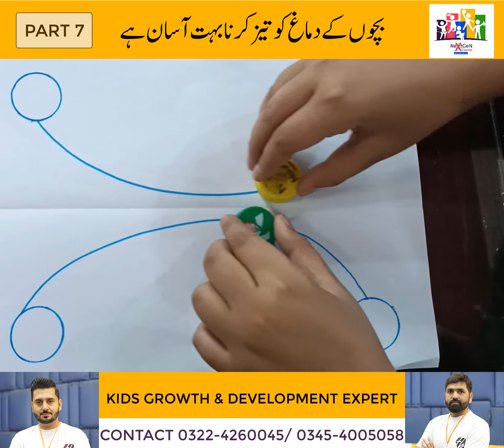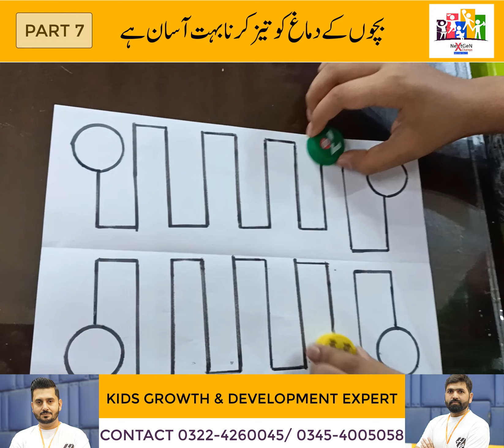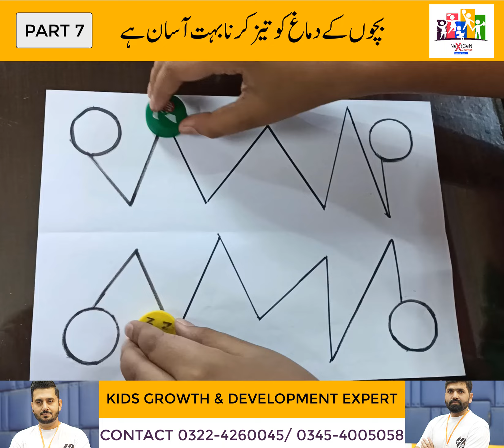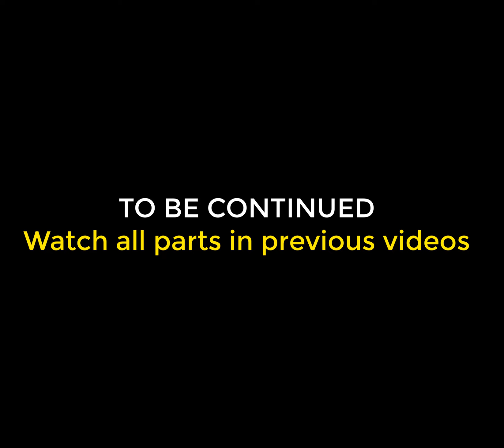Kids creative homebase activities ideas | Kids indoor games ideas | Fitness with UQ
For more details please contact umair qadeer 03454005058